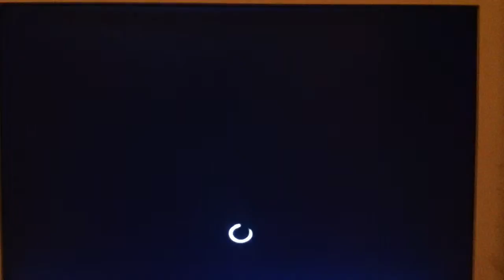Need for speed cars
My first video sorry if lame just for now